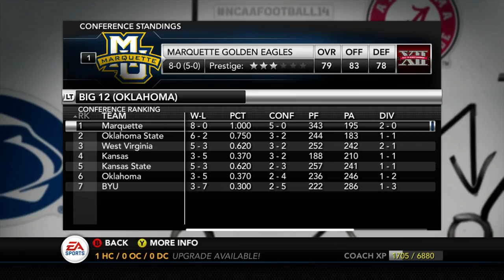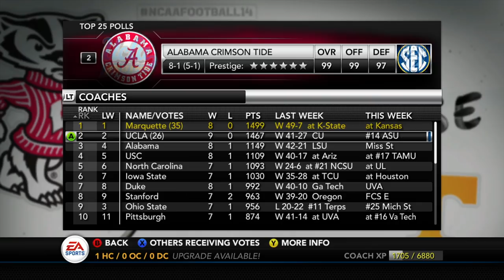NCAA Football 14 Dynasty | Marquette - Stopping the Option is TOUGH!!! - Ep 57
We are back for another episode of the Marquette Dynasty here on the channel and this week we are going up against Kansas who runs the triple option offense.  And remember last year their RB ran for over 200 yards on us, so can our veteran defense stop the option attack this year or will Kansas have a field day...Hit Subscribe!!

We are going to have the ultimate challenge however and are starting out as a 50 ovr team, (which is worse than the cupcake teambuilder template)  So we will actually be worse than the FCS Teams.  Im going to need you guys more than ever throughout this series and will need your guidance throughout recruiting, who to play, what offenses and defenses to run.  Because this dynasty I am player locking on defense, so no more making user plays for the computer.  The camera angle will remain the same but a new challenge is on the horizon because Attributes/CPU Skill will matter more than ever.  Join me for this journey as we resurrect the Marquette Golden Eagles Football Program and bring life back to Wisconsin Football.

Brief History on the Marquette Football Team: The varsity football team was known as the "Golden Avalanche" prior to the program being terminated in 1960. Marquette football posted several successful seasons in the 1920s and 1930s including undefeated seasons in 1922, 1923, and 1930. From 1922 to 1923 Marquette held a 17–0–1 record and outscored its opponents 374–15. The 1930 Marquette squad posted seven shutouts and held a 155–7 scoring margin. From 1920 to 1936 Marquette held a 90–32–6 (.727) record. 1936 Golden Avalanche had a 7–1 regular season record with a top 20 ranking and played in the inaugural Cotton Bowl Classic against Texas Christian University, led by quarterback Sammy Baugh; TCU won 16–6.

After accumulating several years of budget deficits for the university, the football program was dropped after a 3–6 season in 1960 under second-year coach Lisle Blackbourn, along with track and cross country programs. Their last successful season was 1953 and the last seven seasons had a combined 10–44–3 (.202) record, including two straight winless seasons (1956 and 1957),[20] under new head coach Johnny Druze. At the time, Marquette had a 78-year football tradition and was the largest Catholic university in the United States. Cross country was immediately reinstated and track returned in 1964; football at Marquette returned at the club level in 1967.

Marquette Stadium, the football team's home since 1924, was dismantled in 1978. Located in the Merrill Park neighborhood west of the university, the stadium had a seating capacity of 24,000 at its peak. It was used by Green Bay Packers of the NFL for three home games in 1952; the Packers played several home games in Milwaukee every season from 1933 through 1994; previous games were played State Fair Park in West Allis and succeeding years at the new County Stadium. Marquette played a majority of its home schedule at County Stadium in 1957 and 1958.